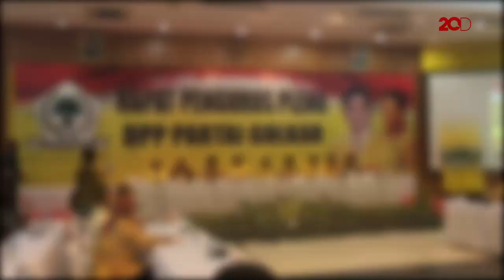Sindir Setnov, Nusron: Harusnya yang Dipecat Itu yang Sudah Terbukti Korupsi!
Nusron Wahid mengomentari isu pemecatan Yorrys Raweyai dari Partai Golkar, yang menurutnya tidak pas jika dilakukan. Ia justru mengatakan yang harusnya dipecat adalah seseorang yang telah terbukti korupsi. Sindir Novanto?